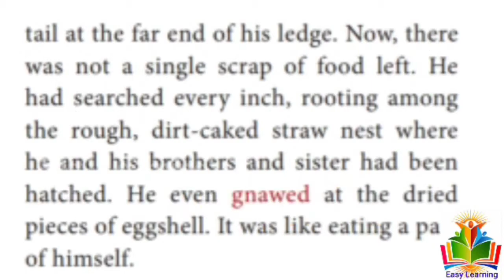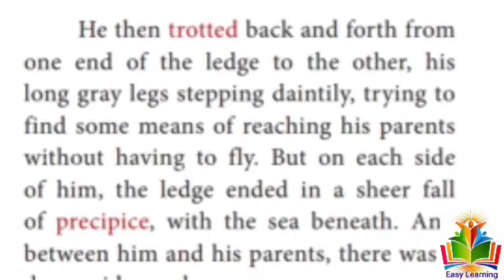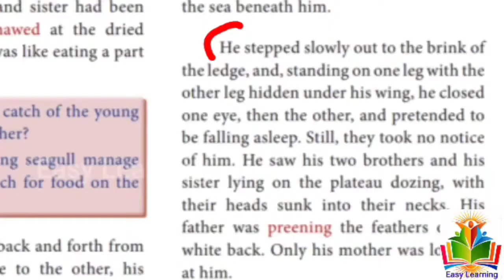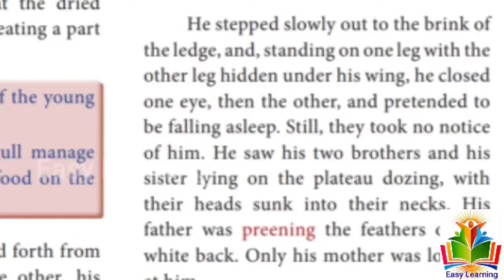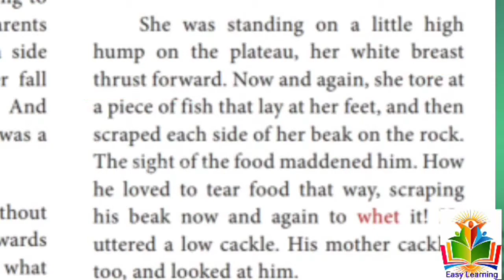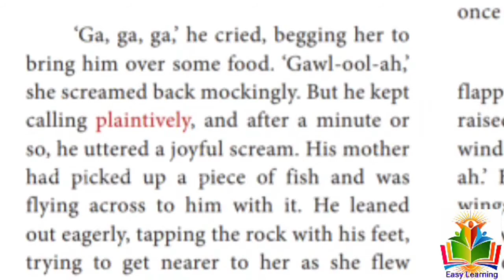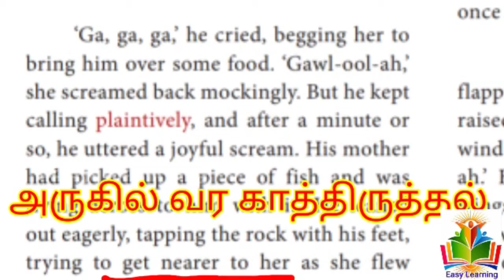His First Flight | Summary | (Prose) 10th English Part 2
His First Flight prose